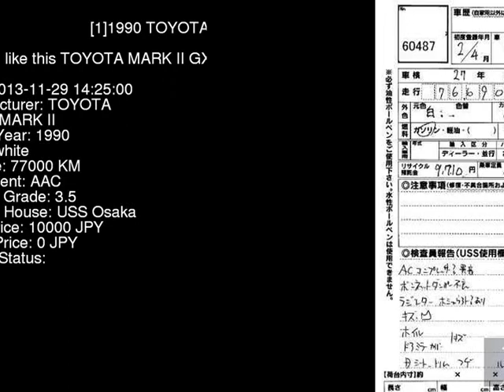1990 TOYOTA MARK II GX81 - Japanese Used Car For Sale Japan Auction Import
1990 TOYOTA MARK II  GX81 - Japanese Used Car For Sale Japan Auction Import GX81,TOYOTA,MARK_II,jdmvip,vip,jdm,cars,japan,jdmvip.com,japanesecars,usedcars Japanese Used JDM Car For Sale At Auction in Japan for Import